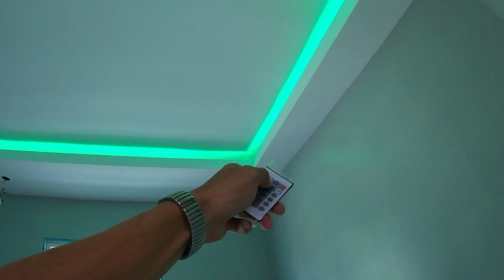Pagkabit Ng Granite Tile Sa Tuao Proj. + PagKisame at Welding Works Sa Aggub + Update Sa Busilac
Magandang Araw Po Saating Lahat Narito Na Nga Ang Ating Update Saating Mga Project Ngayun At Kaunting Tips Sa Pagkabit Nga Ng Granite At welding Works Saating Bagong Project .
Tara Ating Tunghayan At Sanay Inyong Magustuhan Salamat Po God Bless Everyone